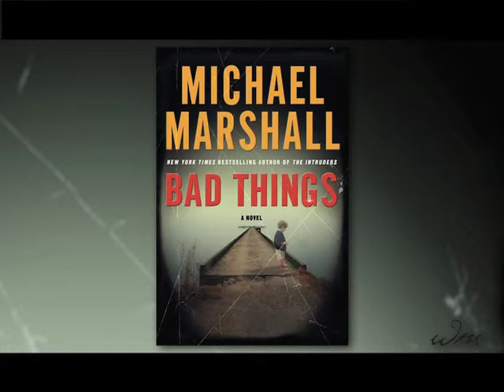Bad Things by Michael Marshall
From the acclaimed New York Times bestselling author of The Intruders and The Straw Men comes a nerve-shattering story of guilt, rage, deadly secrets, and very, very . . bad things. for a preview of the first three chapters.